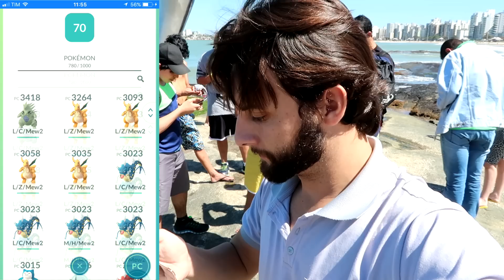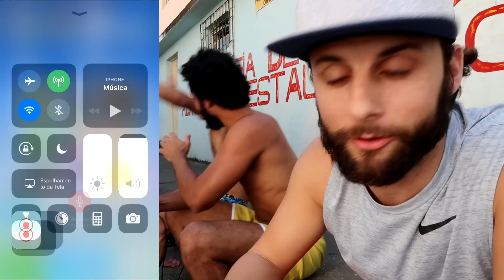Zapdos é Shiny? Ultima Premier Ball & Gameplay de Pokémon GO na Praia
CAIXA POSTAL:
DouglasGeO | Caixa Postal: 710803 |
CEP: 29216970 | Guarapari - ES